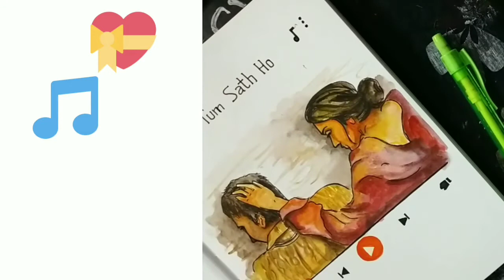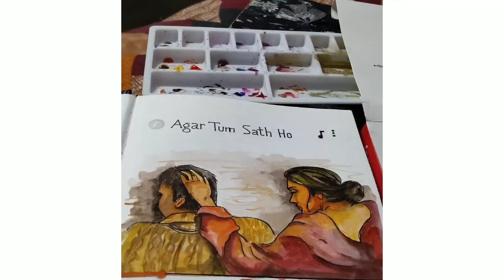Agar tum sath ho song n art❤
My fav song ,
Watercolour art